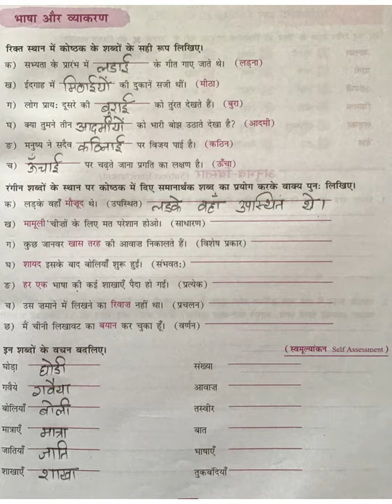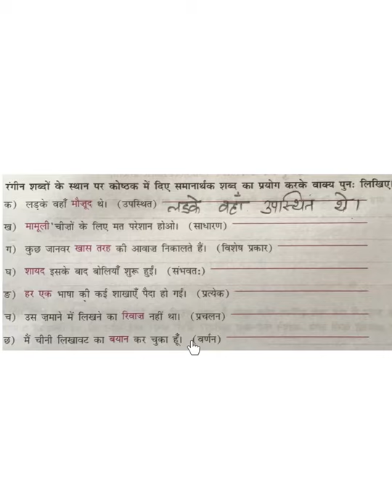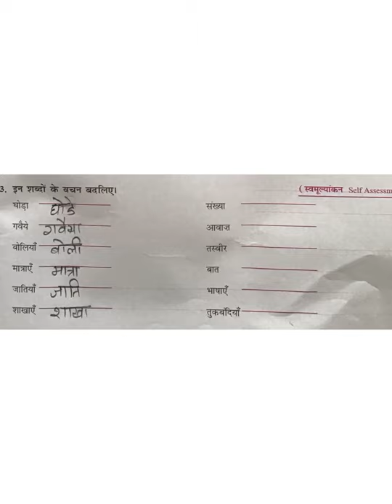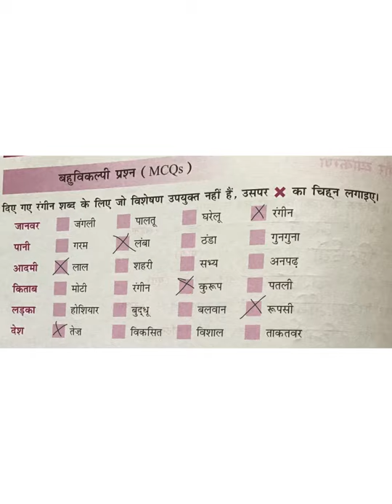7 August 2020